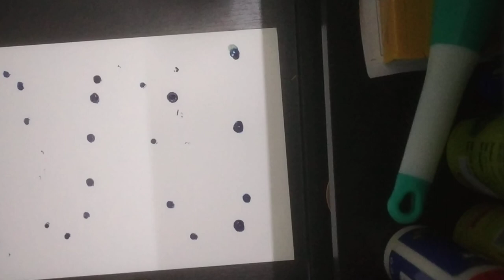Arora painting for beginners